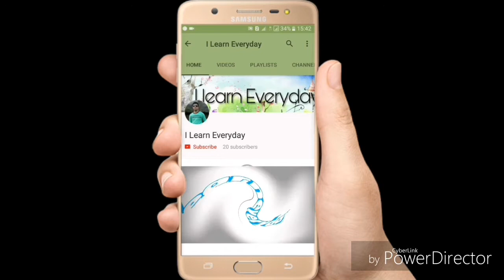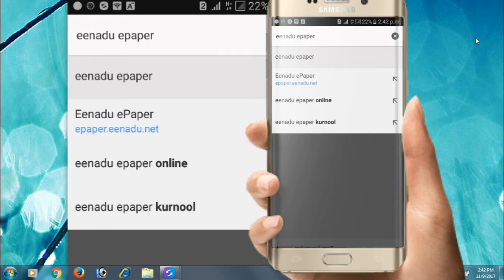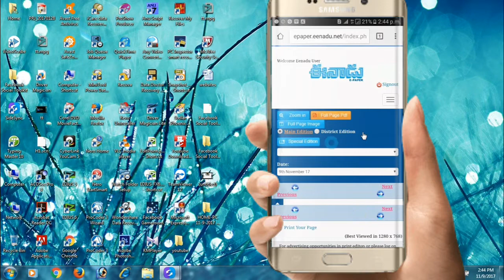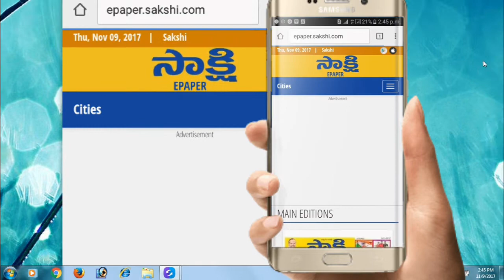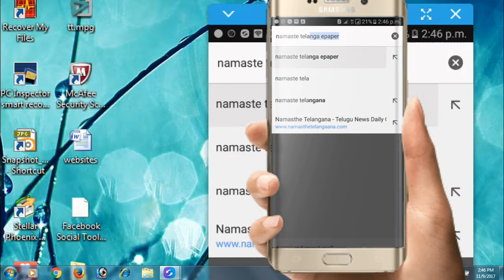how to read telugu news paper in telugu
read telugu news papers in online.

Hello Friend, I Learn Everyday  Youtube Channel Provides

basic and advanced level computer best computer websites, internet,android, apps, technology related education for free

► name ringtone ;